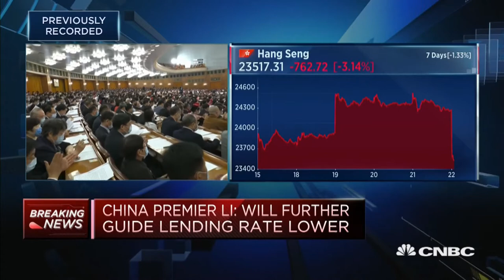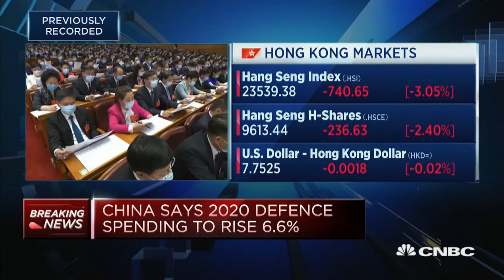China Inside Out by Andy Xie 谢国忠 2020.05.22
Andy Xie is an independent economist now based in Shanghai. He is known to most longtime China watchers for always getting it right and always calling it right about China, often ahead of everyone else. Most importantly, Andy Xie is renowned for refusing to toe the line for Beijing's monetary mandarins and Wall Street.

This audio interview was excerpted from CNBC Street Signs May-22-2020 edition.